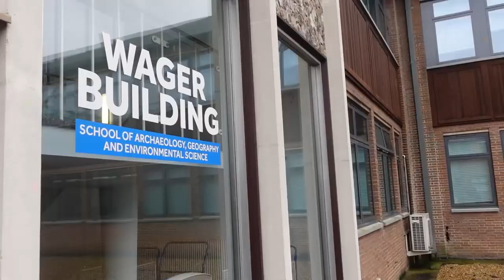Jan. Entry -- Shivani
Welcome to the MSc Osteoarchaeology Dissertation Documentation Series!
Shivani is one of eight full-time students in the program and one of the two who opted into my little project, hehehe. Hopefully, you all enjoy getting to know her and hearing about her dissertation progress over the course of the year!

See you at the end of February ;)